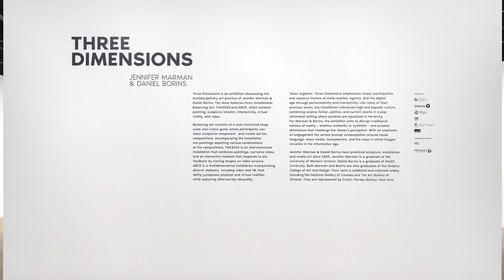Studio Visits: Marman & Borins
A virtual studio visit featuring the collaborative practice of Marman & Borins in conversation with Rebecca Carbin.
Jennifer Marman and Daniel Borins have been making large-format sculpture, paintings, mixed media, installation, and electronic art since 2000. Their projects extend through galleries, museums, and into public space.
In the studio, Marman and Borins work in a materials-focused practice, combining conceptual art with visual appeal – where they produce complex projects that tell stories, often conceiving of exhibitions in an intertwined and narrative-based perspective. Their artworks are situated within popular culture, examining questions of authenticity, while simultaneously referring to aspects of both modern and recent history through speculative narratives and the effects of the digital age.
Marman and Borins have lectured at galleries and institutions both nationally and internationally, including University of Calgary, Tulane School of Architecture, and SOMA in Mexico City.
Jennifer Marman is a graduate of the University of Western Ontario. Daniel Borins is a graduate of McGill University. Marman and Borins both graduated from the Ontario College of Art and Design, where they started their collaboration.
Marman and Borins’ work is in numerous collections including the National Gallery of Canada, the Art Gallery of Ontario, the Art Gallery of Hamilton, the University of Toronto, York University, and the City of Toronto. They are represented by Cristin Tierney in New York, where their third solo show with the gallery opened in June 2023.